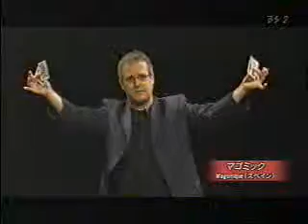Mago Migue 2